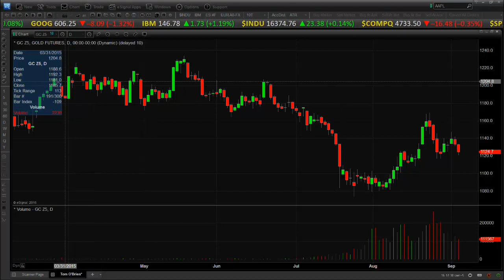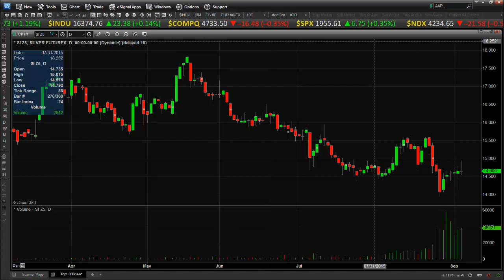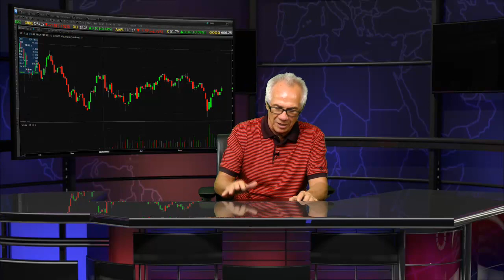September 3rd Daily Stock Market Recap by Tom O'Brien on TFNN 2015